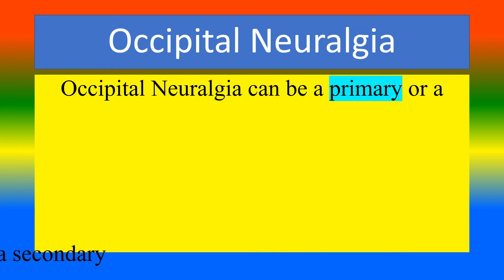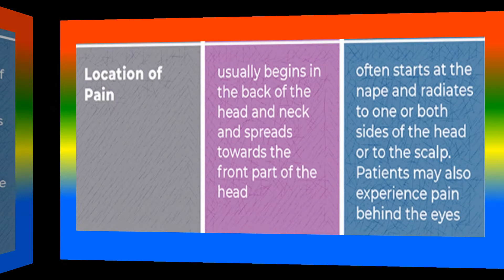Difference Between Cervicogenic and occipital Neuralgia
what is Cervicogenic  ?,
 what is  occipital  Neuralgia?,
what are the Difference Between Cervicogenic  and  occipital  Neuralgia?,